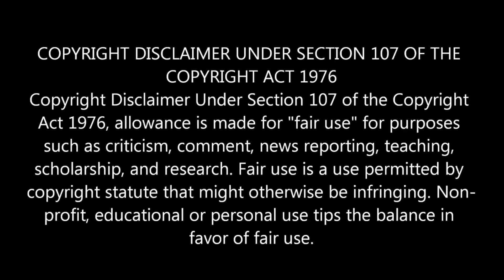💕Rude crippled CEO forced to marry Poor Girl ❤️ but finally fall in love with her/FINAL/k-talk tamil